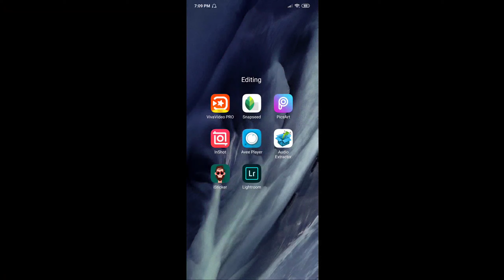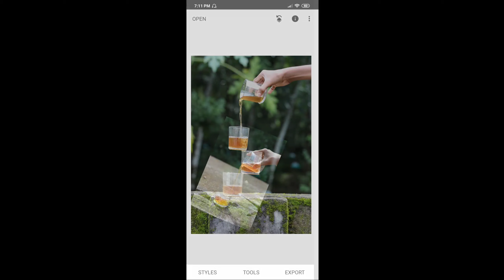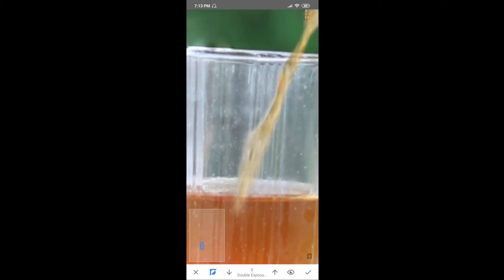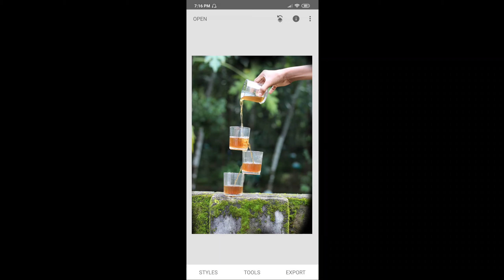New Instagram Trending Photo Editing| Creative Photography Ideas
In this  channel contains Photography /photo editing /related video  in malayalam  language.